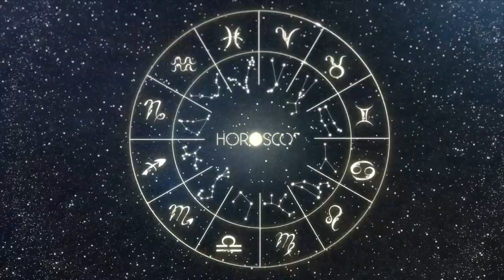Daily Horoscope ARIES May 08, 2024